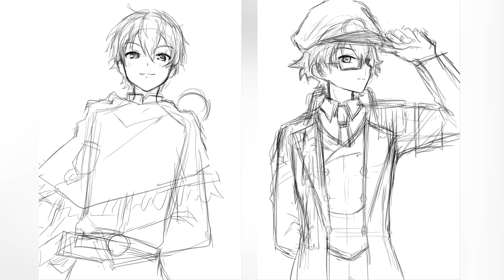【イラストメイキング】おらふ王子とおんりーギルド長 ドズル社キャラバン（アイビスペイント）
製作時間
おらふ王子→約1時間45分
おんりーギルド長→約2時間半